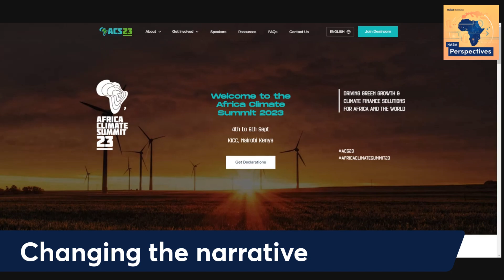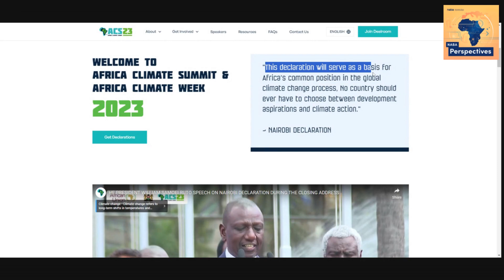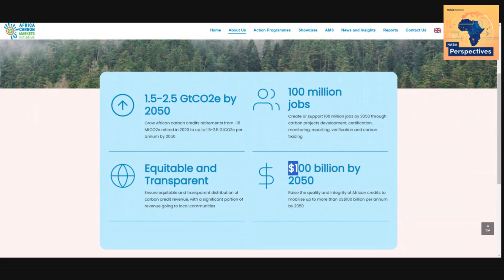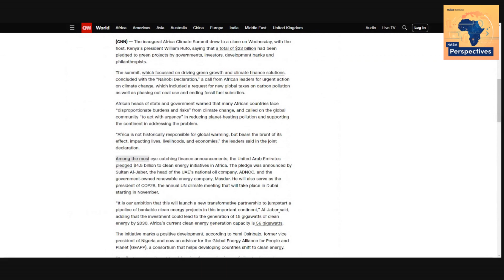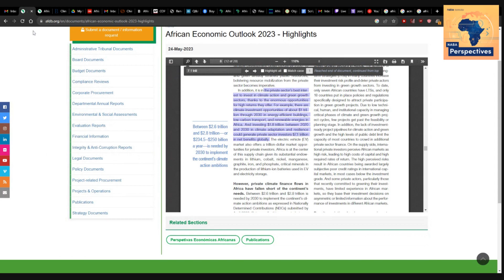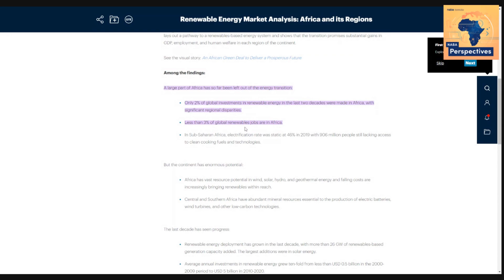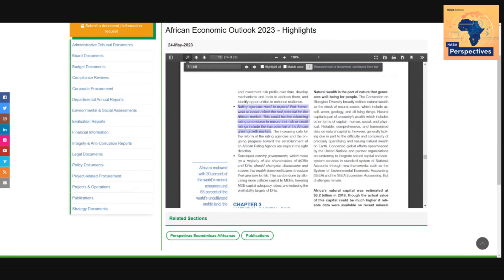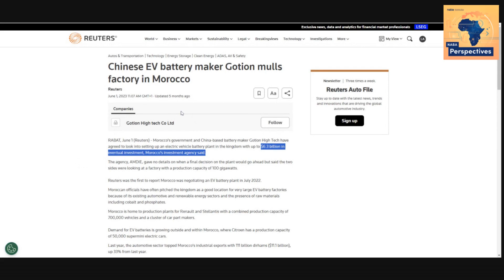Africa's climate change narrative and the potential of its green transition.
NABA Perspectives is our new weekly series of podcasts and livestreams, where we look at key issues and trend shaping Africa's economic, political and business landscape.